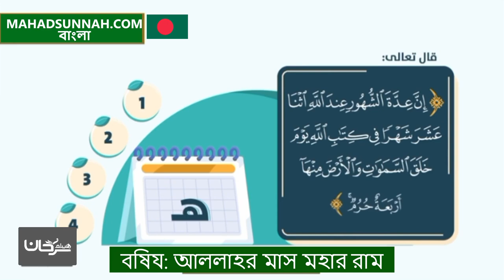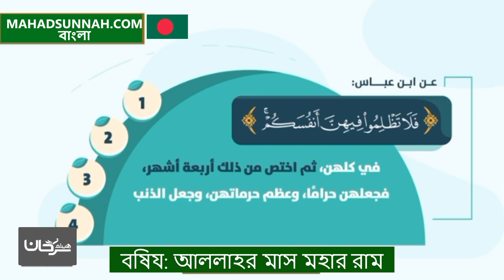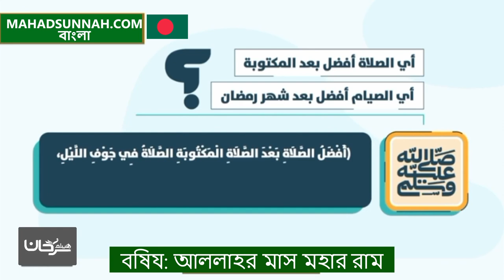আল্লাহর মাস মুহার্‌রাম شهر الله المحرم